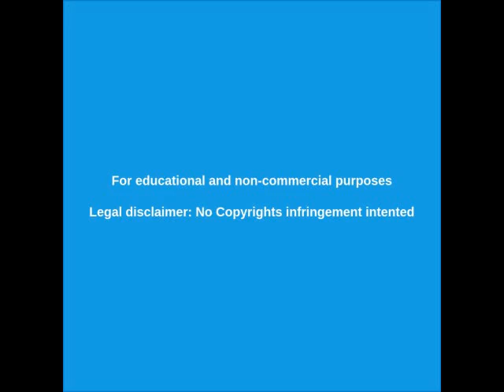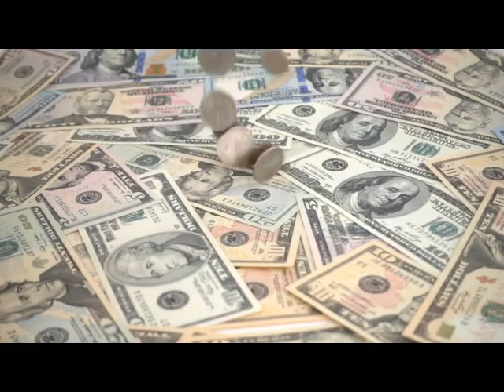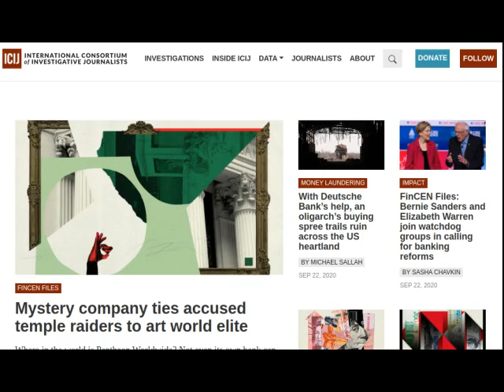EL ESCÁNDALO de FinCenFiles - [OPERETA]